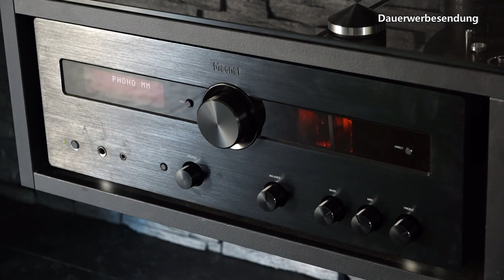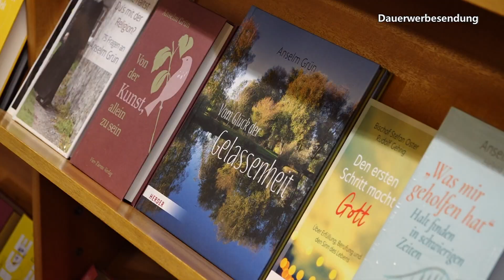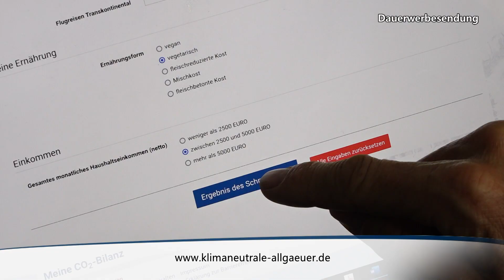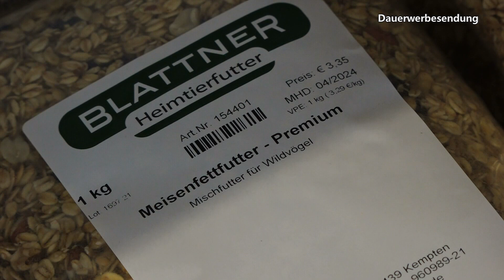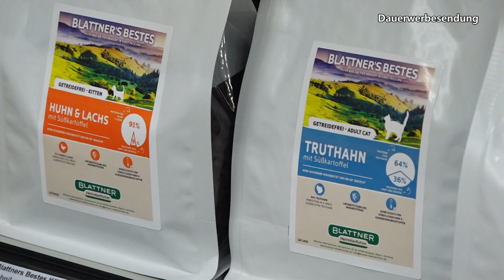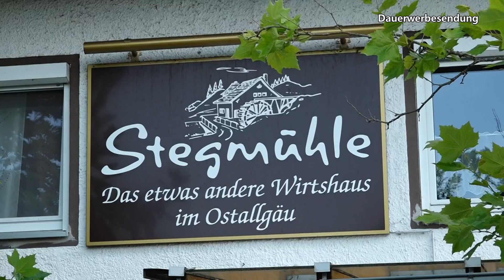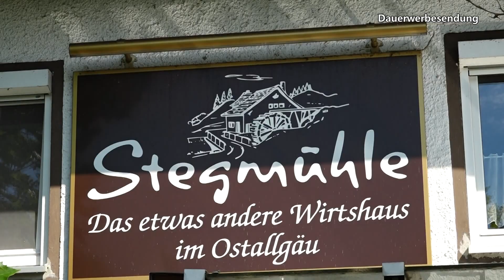Tipps und Trends - 05. Juli 2023